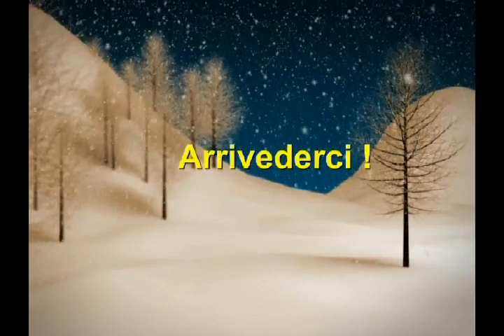Parte in scala ridotta H0e come era inizialmente